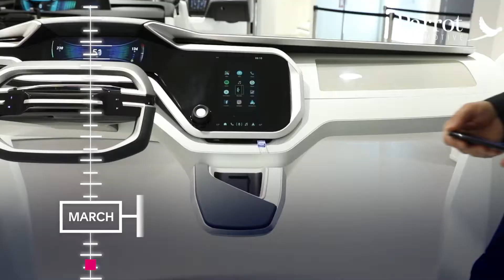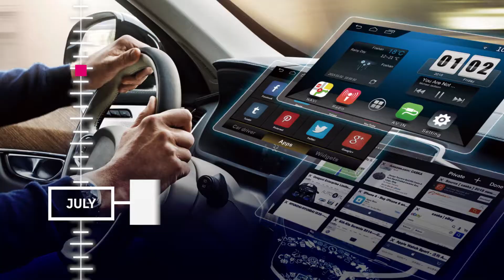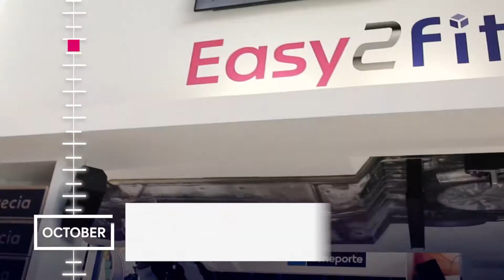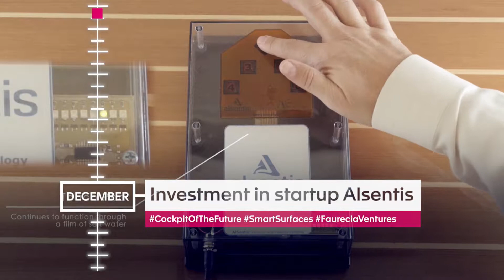2017 – Unsere strategischen Highlights